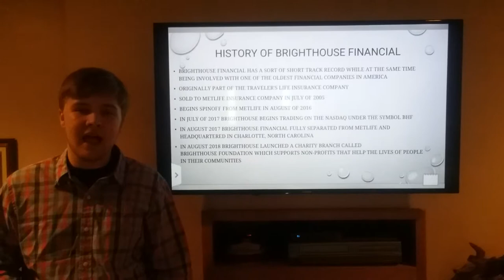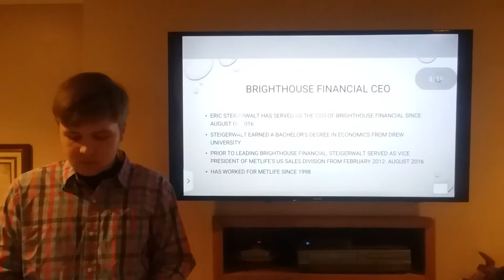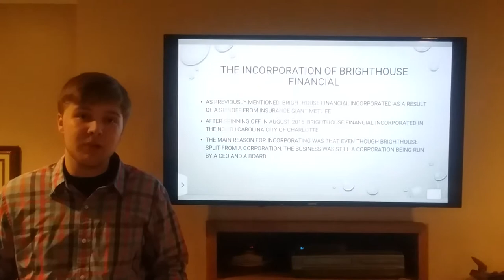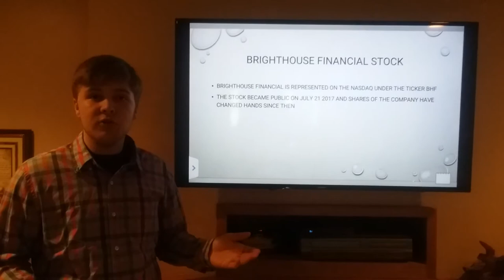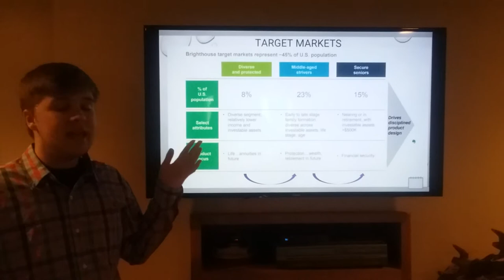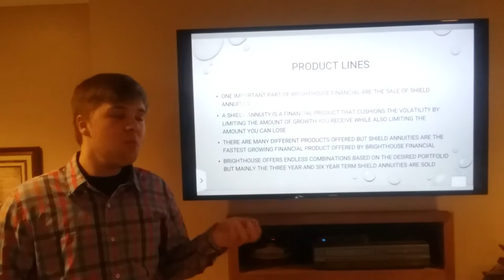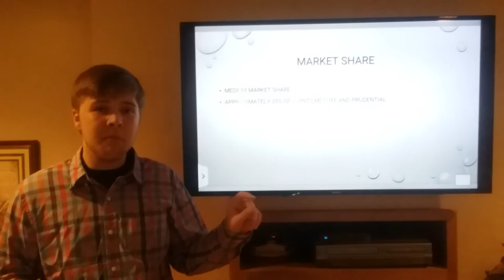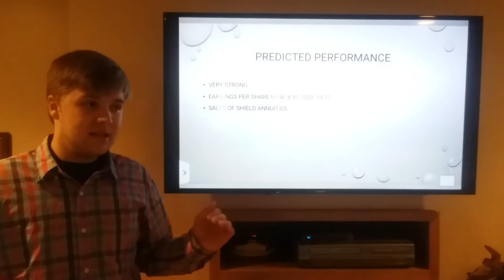John Jorgensen Business 110 Presentation